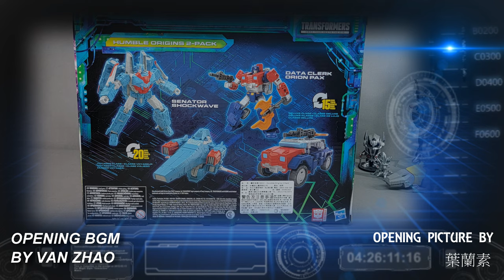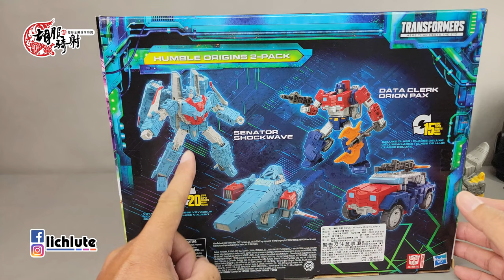胡服騎射的變形金剛分享時間 1675集 變形金剛 遺產 進化 SDCC Humble Origins 參議員 震盪波 奧利安 雙人包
Transformers LEGACY Evolution HUMBLE ORIGINS 2-Pack SENATOR SHOCKWAVE & DATA CLERK ORION PAX

FACEBOOK相關